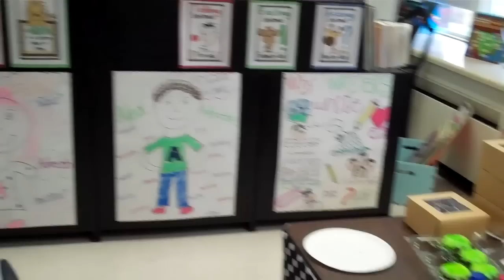Grandparents Day 2012 2